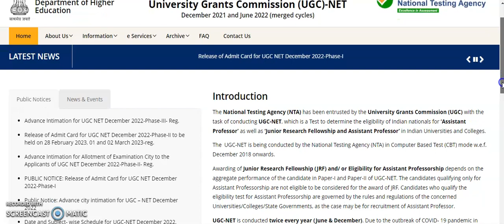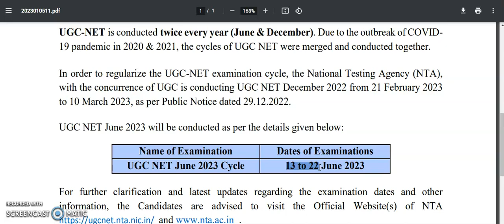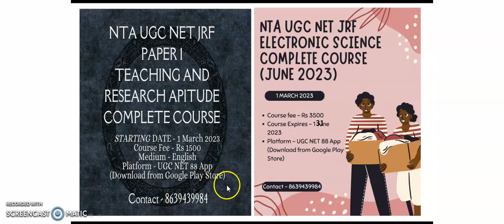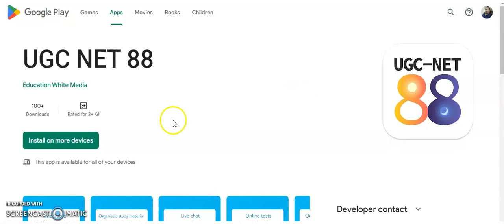NTA UGC NET June 2023 Dates | UGC NET 88 App | Complete Paper 1 and Electronic Science Course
UGC NET PAPER 1 AND ELECTRONIC SCIENCE Classes
For Job Notifications and PhD Discussions

972 Lecturer Vacancies in Aided Colleges | Only PG | UGC NET/PhD Not Required | Up to Rs 1,42,400 pm